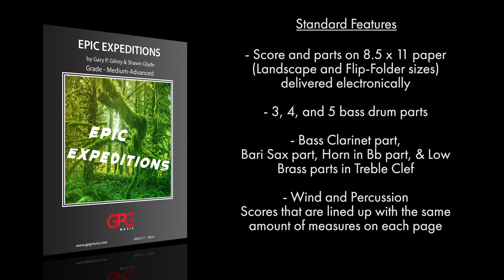Epic Expeditions by Gary P. Gilroy and Shawn Glyde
Take a trek to towering, breathtaking lookout points that present stunning views of the terrain below. Travel to rugged cliffs battered by violent tides fed by a paradoxically crystal-clear, peaceful sea. Then finish up by tackling ominously large and extraordinarily overgrown foliage and vegetation. This powerful soundtrack is the perfect vehicle to explore the most sensational aspects of nature…on the field!

Movements:
Top of the World
Crystal Clear Waters
Overgrown Forest